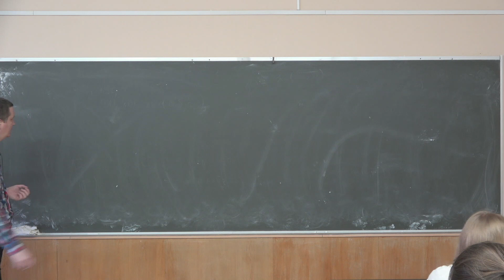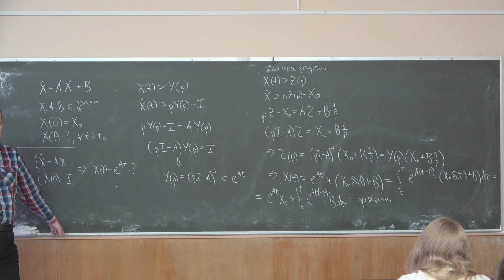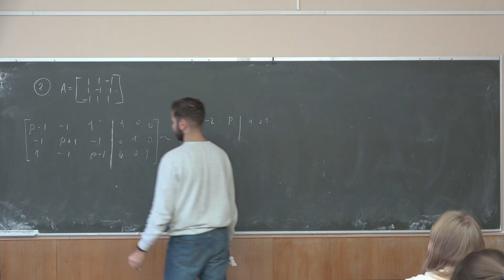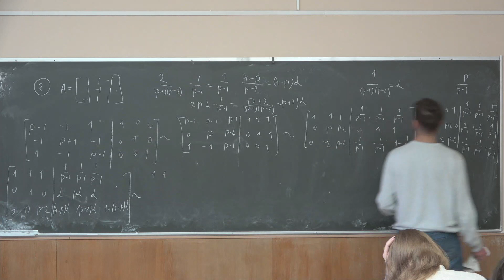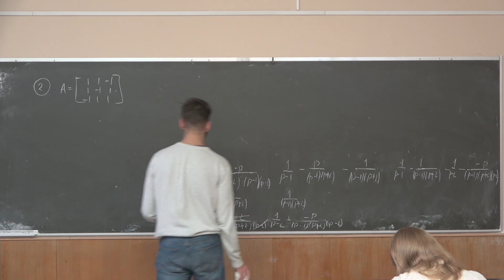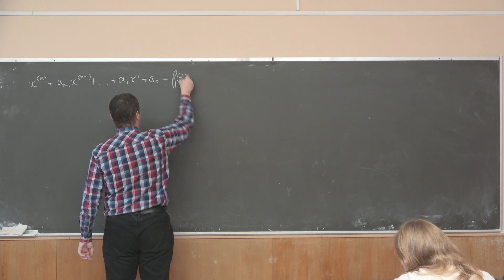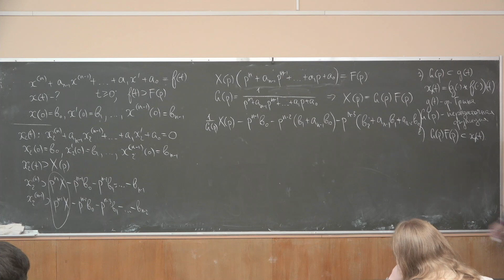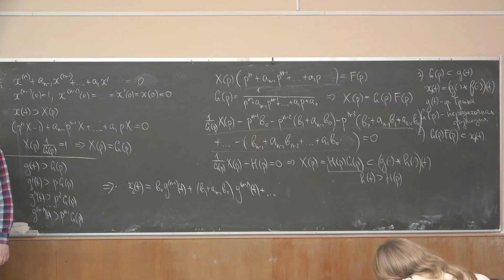Точилин П.А. | Лекция 11 по Преобразованиям Лапласа-Фурье, 2023, осень | ВМК МГУ